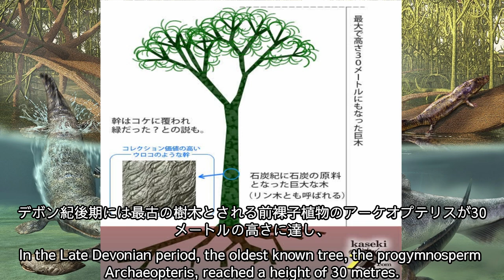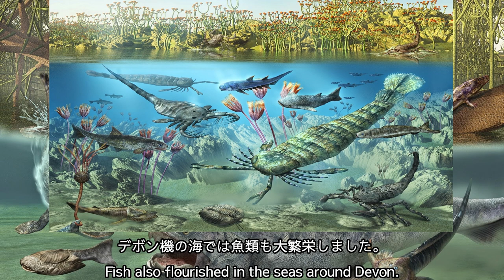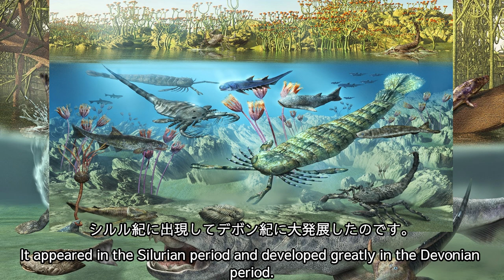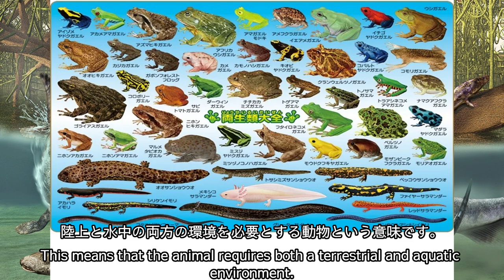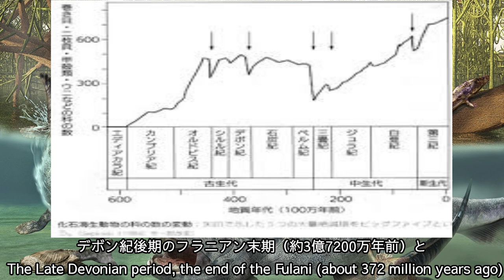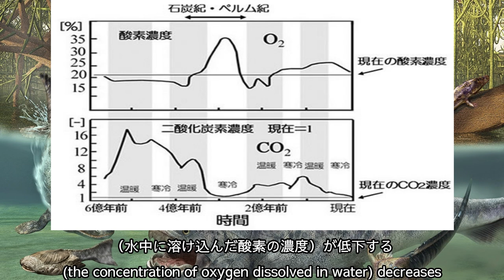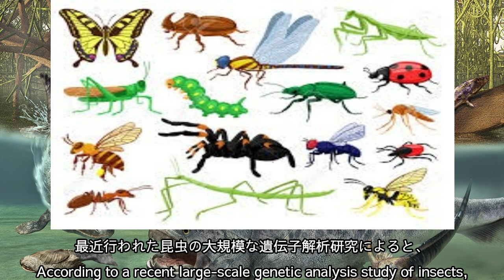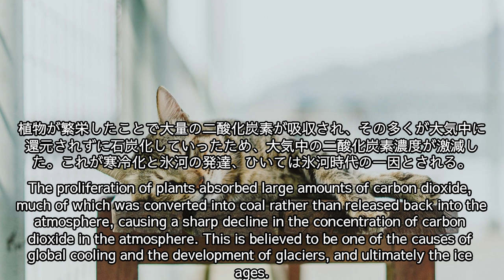【宇宙】42.大森林時代と魚類・両生類の進化、The Great Forest Period and the Evolution of Fishes and Amphibians（再編集）